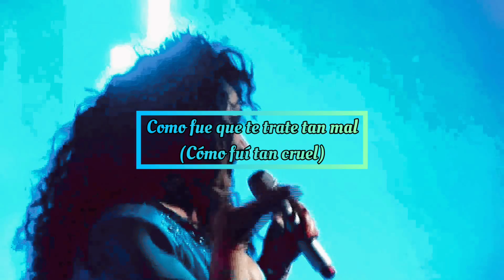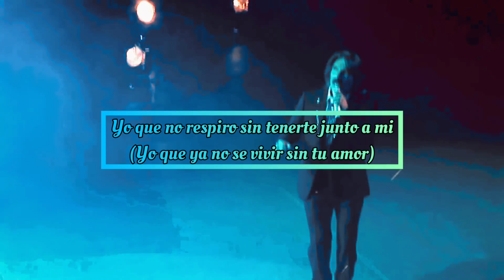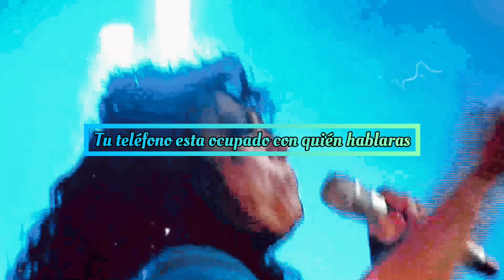Volvamos a Empezar - Amanda Miguel Y Diego Verdaguer (Video Lyric En Vivo/Letra)